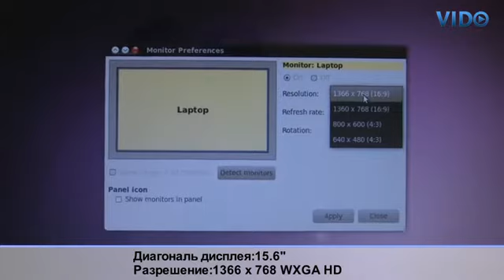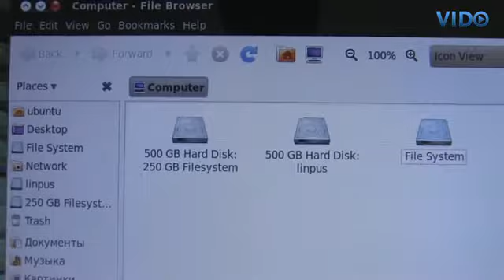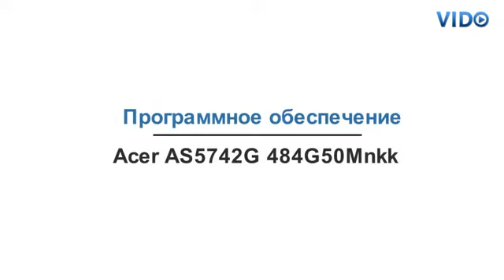Ноутбук Acer AS5742G